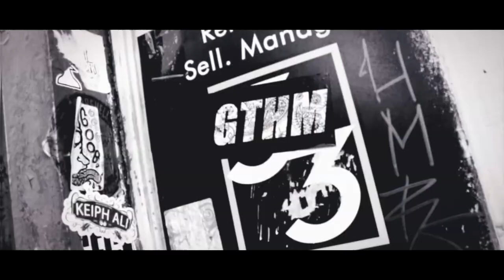JoJizzle "Killin All You Niggas" | Shot By:@chosen1films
JoJizzle - Killin All You Niggas

Produced By @JBTHEPHILOSOPHY